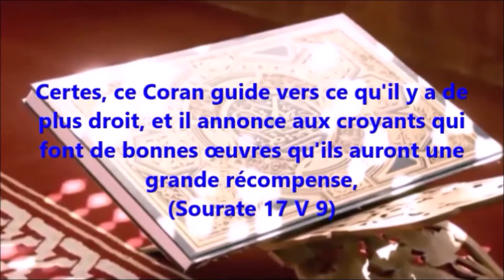IMAM Hassan EL HOUARI Sourate 70 المعارج (Les Voies D'ascension)-9